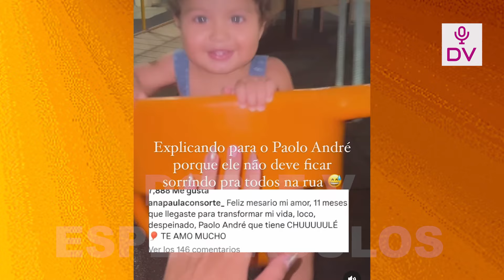ANA PAULA CELEBRA LOS 11 MESES DE PAOLO ANDRE EN BRASIL LEJOS DE GUERRERO!! “TRANSFORMASTE MI VIDA”